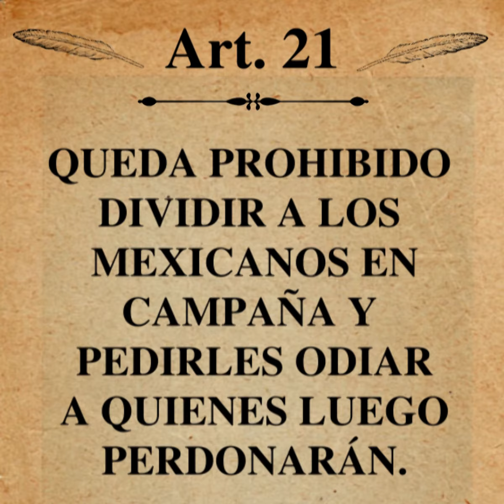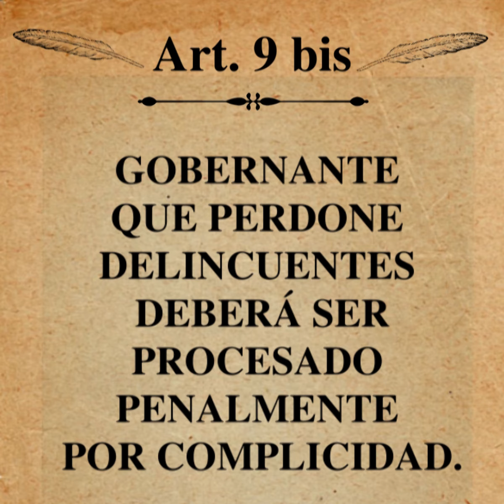"Del árbol que dará moras"